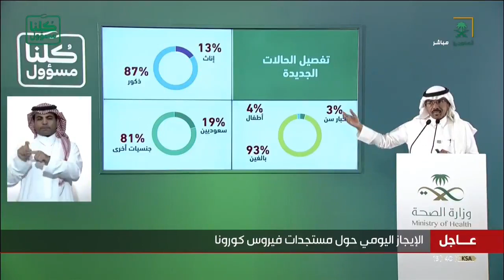متحدث وزارة الصحة : 19% من الحالات المصابة بفيروس كورونا اليوم تعود لسعوديين، و81% لغير سعوديين